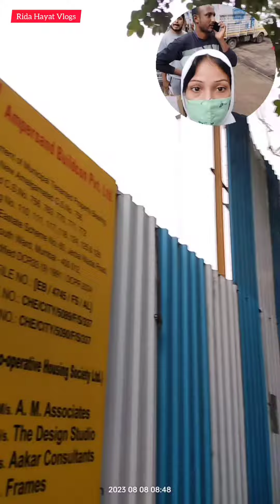पापा के साथ टाटा मेमोरियल कैंसर हॉस्पिटल जा रही हुं(part-3) | दुनिया में यहां किसी को भी न आना पड़े😭